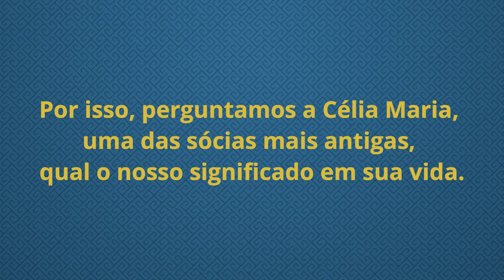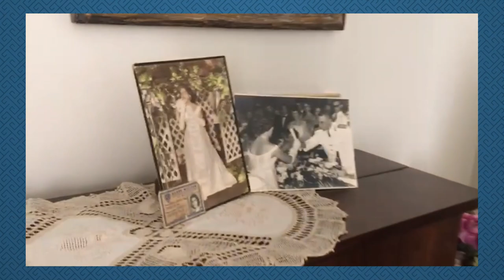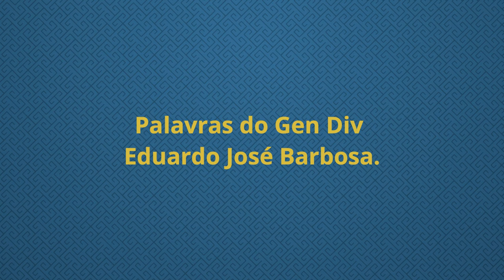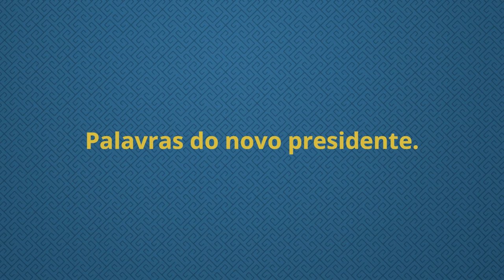Aniversário de 135 Anos do Clube Militar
Neste aniversário de 135 anos do Clube Militar, a nossa homenagem vai para nossos associados que fazem do Clube um lugar familiar e divertido. Veja também o depoimento dos diretores da Casa da República.